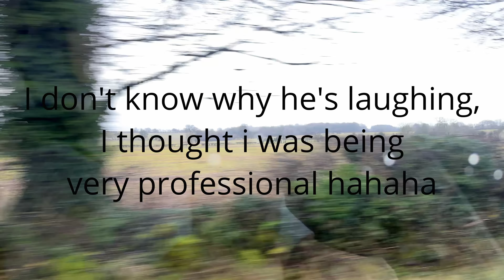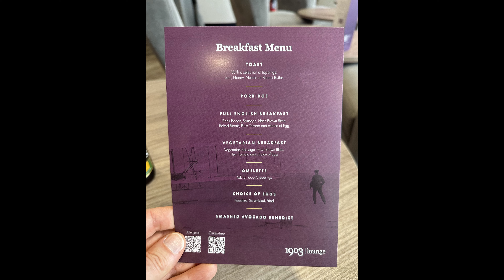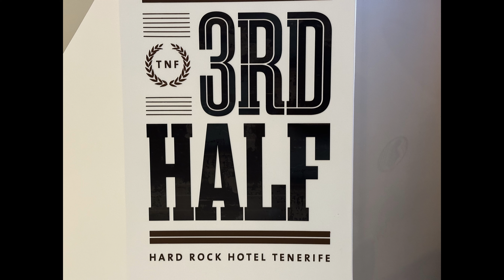Tenerife 2024 Travel Day. Hard Rock Hotel, Playa Paraiso, Bristol Airport, Tenerife South.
Hello everyone we are Darryl and Richard otherwise known as DickandDazDo.
Welcome to our very first Vlog, where we travel to Tenerife for our 7 Day stay at the Hard Rock Hotel in Playa Paraiso.
In this series we will be experiencing a lot of firsts, flying with Jet2, staying at a Hard Rock Hotel, Siam Park, a boat ride to find Whales and Dolphins (very whale heavey but very successful)and parking at Goblin Parking near Bristol Airport. Its Richards first trip to Spain or any of its Islands.

So join us as we take you along on our ver first vlogging adventure, There will be mistakes, there will be lack of footage etc lol but we will get better, well try :)

Music Licences
Intro - Music from Uppbeat (free for Creators!)

To Airport and 3rd Half Segment = Music from Uppbeat (free for Creators!)